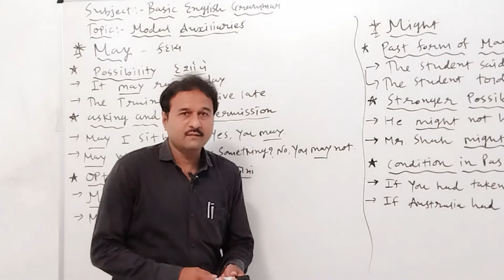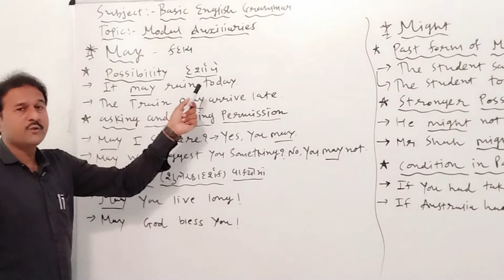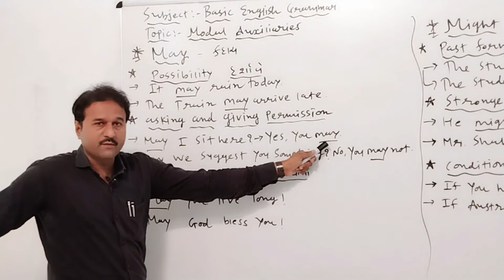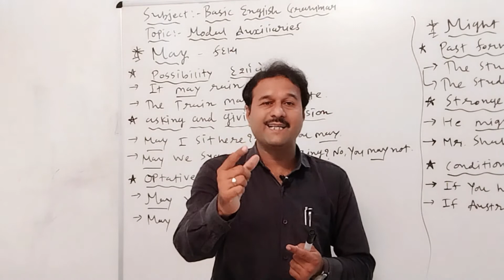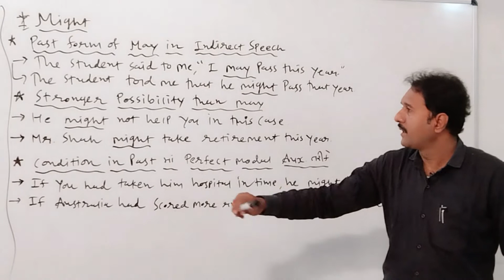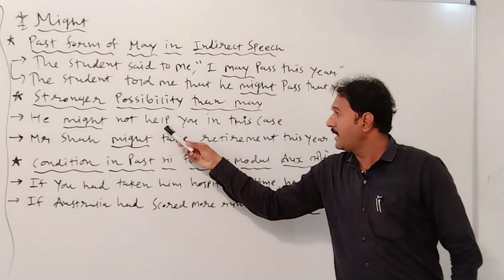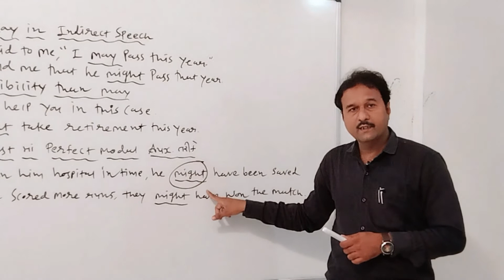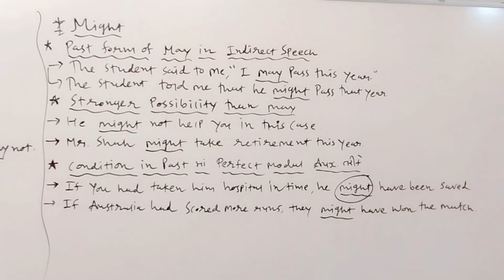MODAL AUXILIARIES 4